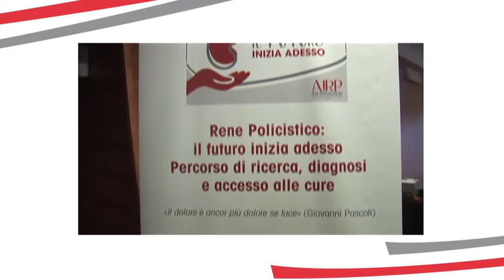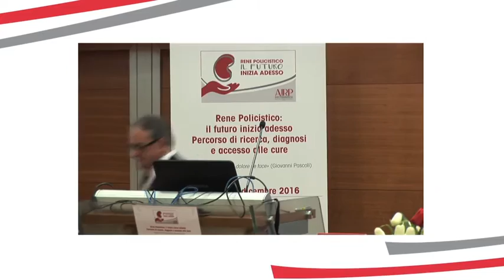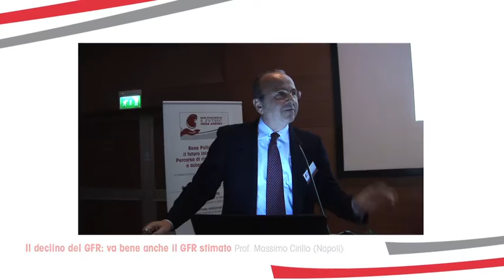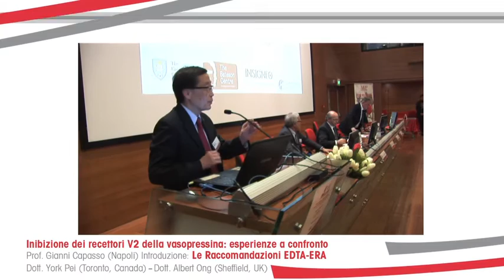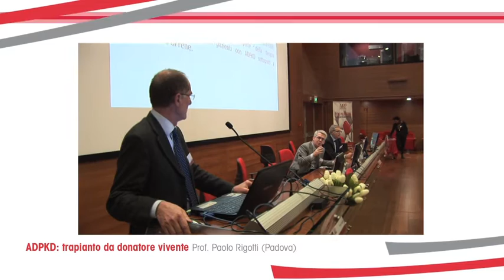AIRP – Brescia, 3 dicembre 2016, Università degli Studi: Frammenti del convegno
Brescia, 3 dicembre 2016 – dalle ore 8:30 alle ore 17:30
Rene Policistico: il futuro inizia adesso
Percorso di ricerca, diagnosi e accesso alle cure
“Il dolore è ancor più dolore se tace” (Giovanni Pascoli)
Aula Magna
Università degli Studi di Brescia – Facoltà di Medicina e Chirurgia
Viale Europa, 11 – Brescia
DIRETTORE SCIENTIFICO:
Prof. Francesco Scolari
E' stato un incontro che ha voluto riunire a un tavolo comune pazienti, clinici e ricercatori, con lo scopo di lavorare congiuntamente a un unico obiettivo per dare una svolta capace di modificare il futuro.
Perché proprio Brescia? Perché rappresenta una tappa molto importante del Road Show AIRP, che ha già toccato tante città in tutta Italia. Perché la Divisione di Nefrologia dell’Ospedale di Montichiari, che appartiene all’ASST Spedali Civili di Brescia, rappresenta oggi uno dei più importanti centri in Italia per lo studio e la terapia delle malattie genetiche renali, con una particolare attenzione al rene policistico.

Il Meeting ha visto presenti i più prestigiosi esponenti mondiali in tema di Rene Policistico:

Alessandra Boletta – Direttore Divisione di Genetica e Biologia Cellulare – Ospedale San Raffaele, Milano
Giovanni Cancarini – Direttore Divisione di Nefrologia Spedali Civili di Brescia – Professore Ordinario di Nefrologia – Università degli Studi di Brescia, Direttore della Scuola di Specializzazione in Nefrologia
Giovambattista Capasso – Direttore UC Nefrologia e Dialisi – AUP, Seconda Università degli Studi di Napoli, Professore Ordinario di Nefrologia
Massimo Cirillo – Professore Associato di Nefrologia, Università degli Studi di Salerno
Cristiana Corsi – Professore Associato di Bioingegneria, Università degli Studi Alma Mater di Bologna
Loreto Gesualdo – Direttore UOC Nefrologia, Dialisi e Trapianti – Azienda O-U Consorziale “Policlinico di Bari” Professore Ordinario di Nefrologia Università degli Studi di Bari
Sandro Feriozzi – Direttore Nefrologia e Dialisi Ospedale Belcolle – Viterbo
Marco Galliani – UOC Nefrologia, Dialisi, Litotrissia, Ospedale S. Pertini, Roma
Claudia Izzi – Dirigente medico, Nefrologia e Dialisi, Ospedale di Montichiari e Centro di Diagnosi Prenatale, Dipartimento Ostetrico Ginecologico, ASST Spedali Civili di Brescia
Riccardo Magistroni Ricercatore universitario con Integrazione Ospedaliera – UO di Nefrologia, Dialisi e Trapianto Renale, AOU Policlinico di Modena – Ambulatorio ADPKD – Ospedale San Raffaele, Milano
Carmelita Marcantoni – Dirigente Medico UOC Nefrologia e Dialisi – AO per l’Emergenza, Cannizzaro Catania
Piergiorgio Messa – Direttore UOC Nefrologia, Dialisi e Trapianto di rene – Fondazione IRCCS Ca’ Granda Ospedale Maggiore Policlinico
Albert Ong – Professor of Renal Medicine Department of Infection Immunity & Cardiovascular Disease, University of Sheffield
Antonello Pani – Direttore Struttura Complessa Nefrologia e Dialisi – Azienda Ospedaliera G. Brotzu Cagliari
York Pei – Director, Hereditary Kidney Disease Program University Health Network, Toronto
Claudio Ronco – Direttore Divisione di Nefrologia Ospedale S. Bortolo, Vicenza
Paolo Rigotti – Direttore UOC Trapianti Rene e Pancreas, Azienda Ospedaliera di Padova
Piero Ruggenenti – IRCCS Mario Negri, Bergamo; UOC Nefrologia, Dialisi e Trapianto, A.O. Papa Giovanni XXIII, Bergamo
Silvana Savoldi – Direttore Nefrologia e Dialisi ASL TO4, Ciriè TO
Francesco Scolari – Direttore SC di Nefrologia e Dialisi, Ospedale di Montichiari – ASST Spedali Civili di Brescia. Professore Associato di Nefrologia, Università di Brescia
Donatella Spotti – Direttore Nefrologia, Dialisi e Ipertensione – Ospedale San Raffaele, Milano
Luisa Sternfeld Pavia – Presidente AIRP Onlus, Associazione Italiana Rene Policistico Onlus